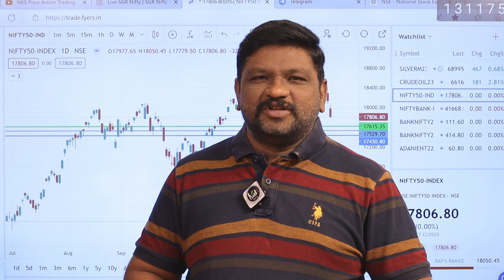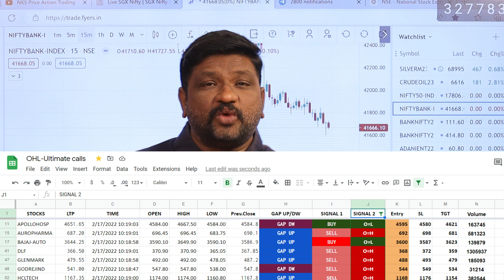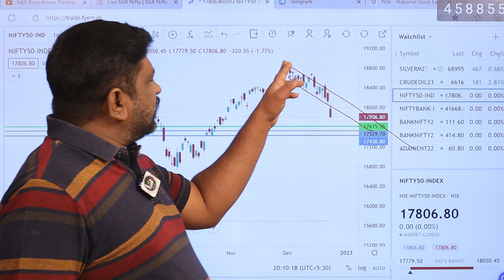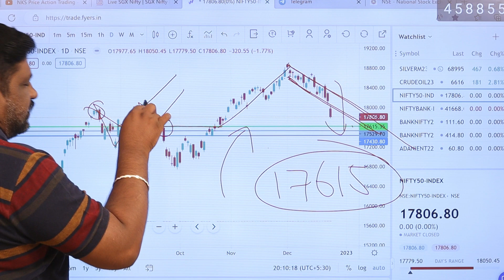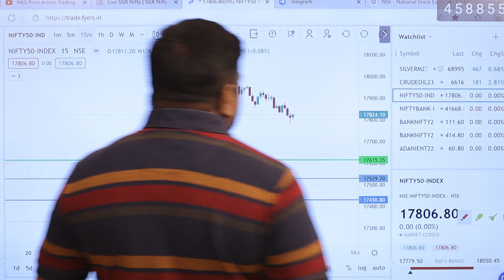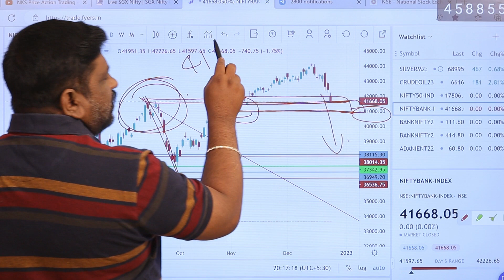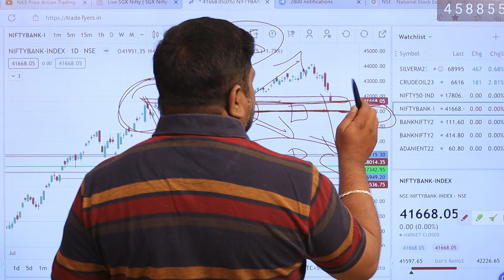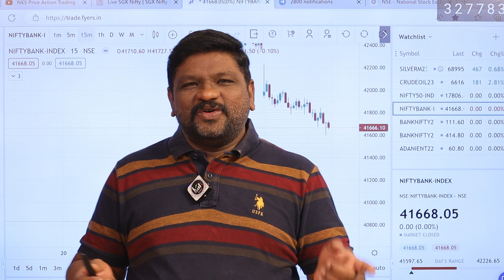Monday మార్కెట్ || Falling ? || 26th Dec, Index Analysis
NKS Price Action Technical Analysis all courses Rs. 3500/- only, Limited period offer, Combo కోర్సు కోసం ఈ లింక్ ని క్లిక్ చేయండి

30 days brokerage free upto 500/-

LEARN VIDEO COURSES:

1) FUTURE & OPTIONS BASIC COURSE & INTERATIVE 8 VIDEOS WITH Q&A,

2) Ultra Technique in Money Management (Trader's first step) join